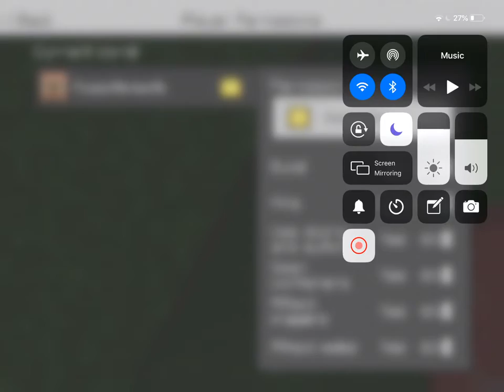Lots of swimming $#&% 🏊🏼‍♂️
Ep3 Minecraft. I hope you enjoy it 🙂🙂🙂